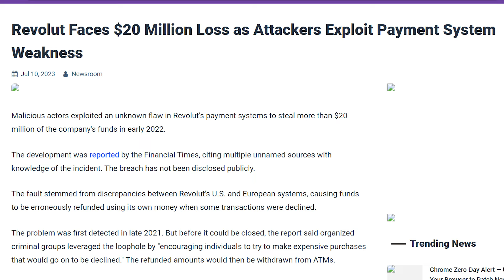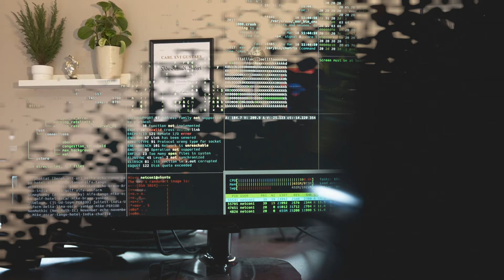What Cybersecurity Is Actually Like (A Brutally Honest Rant)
Curious about what cybersecurity is really like in 2024? Join us as we delve into the world of cyber security to uncover the truth behind the industry. From tackling cyber threats to implementing robust security measures, this video gives you an inside look at the day-to-day realities of being a cybersecurity professional. Stay informed and stay safe in the digital age with this insightful exploration of what cybersecurity is truly like.

It really supports us and if there are any videos you’d like to see from us, please feel free to drop it down in the comments below and we’ll try our best!

Cyber security job market
Cyber security career outlook
Should you work in cybersecurity
Honest career advice
Cybersecurity roadmap
Cybersecurity job
is cybersecurity still a good career path
Cyber security career path
Cyber Security
Information Security